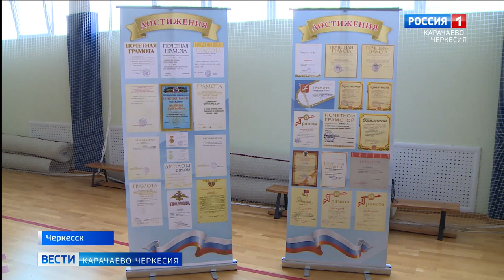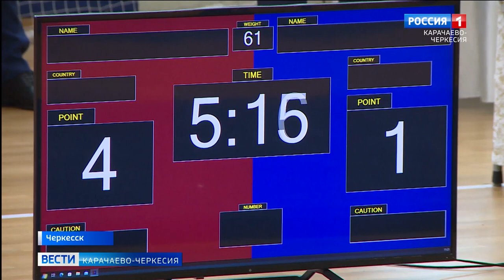В спорткомплексе Юбилейном прошло чествование заслуженного тренера России Юрия Якубовича Мелекерова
В спорткомплексе Юбилейном прошло чествование заслуженного тренера России Юрия Якубовича Мелекерова. Турнир по вольной борьбе с в честь 80-летия известного наставника посетили немало его воспитанников, в том числе победители и призёры самых престижных соревнований